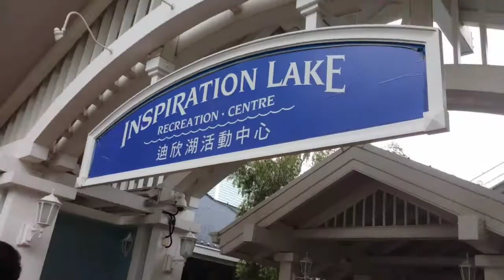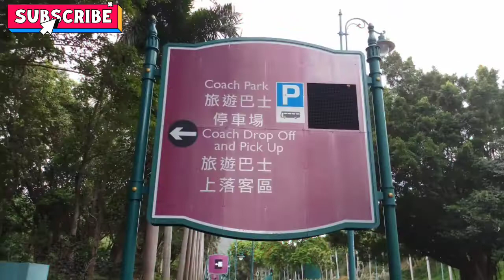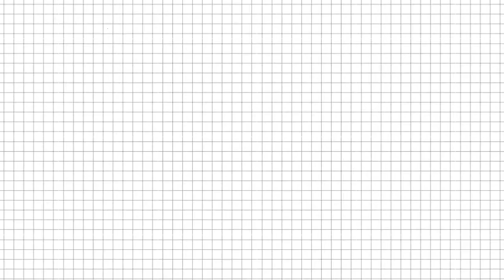INSPIRATIONAL LAKE || RECREATION CENTRE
Inspirational lake MTR it is around 1km walk from the Disneyland MTR to Inspirational Lake
 enjoy and Relaxing day at the inspirational lake pedal out on the water or explore a lushly landscape social distancing measures have been implemented.